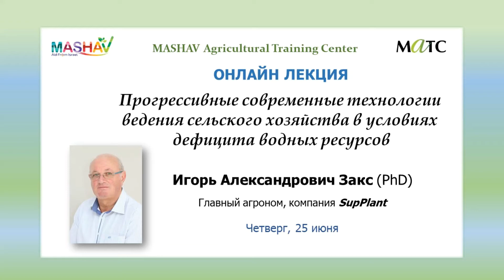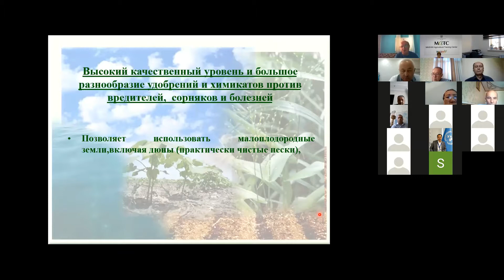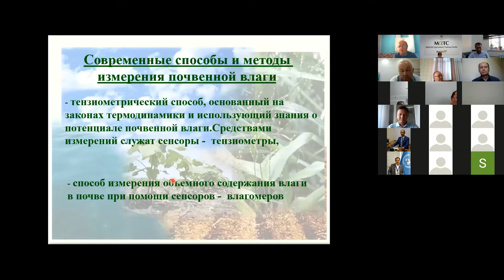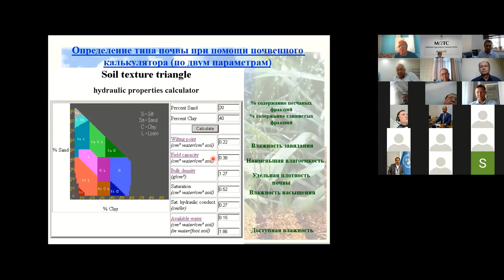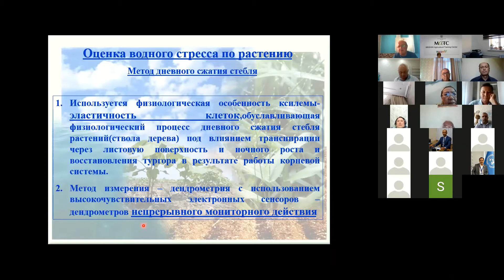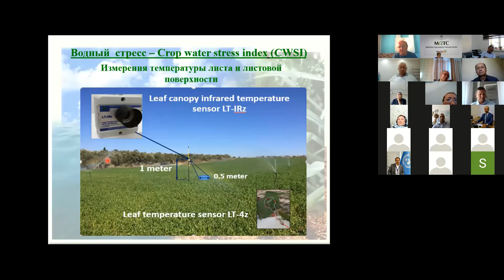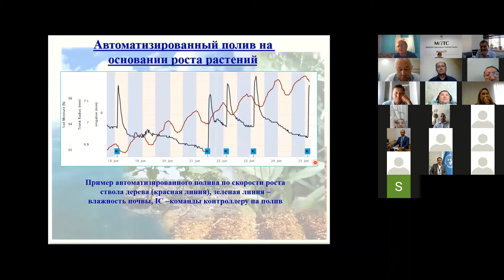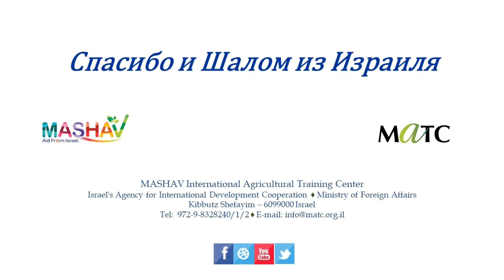25.06.2020 Igor Zachs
ОНЛАЙН ЛЕКЦИЯ:
Прогрессивные современные технологии ведения сельского хозяйства в условиях дефицита водных ресурсов
Игорь Александрович Закс (PhD)
Главный агроном, компания SupPlant